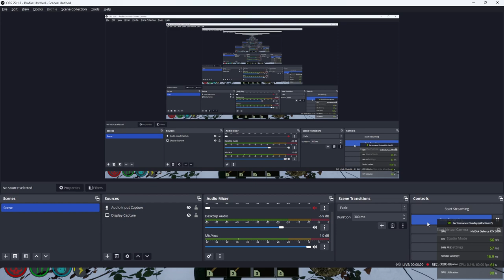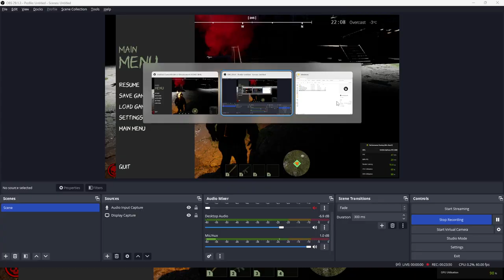New Zombie Survival Game 2024 - Unreal Engine 5 - Update #7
Feel free to join the newly set-up game Discord where we are growing the community.  Community Feedback and Suggestions are always welcome, so feel free to drop by and follow the games progress

This is the latest update showing a number of changes to the game development progress

Apologies in advance, but I had awful aim during this recording and very tired so not overly talkative!

Below i've listed the changes covered in this video in addition to previous updates.

0:00 Start
0:10 New foliage & Camps
0:50 Temp/Weather Types
3:16 Damage Effects
3:40 Attack Animations
5:08 Air Drops!
7:00 Landmarks
9:33 Climbing
13:50 Vehicles
15:36 Farm Area
17:10 Fence Vaulting
18:25 Buildings
19:10 Medical Items

1 - New Foliage (Trees) which dynamically change depending on the Weather Type. Also allow for more dense foliage/forests, more aesthetic and also better on performance.
2 - Temperature/Weather Types Allowing the addition of temperature effects to the player.
3 - Post Process On-screen Damage effects displayed on screen when the player takes damage.
4 - Zombie Attack Animations/AI Pathing and Reaction Settings changed.
5 - Air Drops!! Set on a random timer at set locations, and also called by the player from a lootable Radio.
6 - Landmarks which start undiscovered and unlock when the player visits the location
7 - Vaulting/Mantling
8 - Driveable Vehicles - Police Car for now, but more variations in the future
9 - Different areas (Camps, Farms, Buildings).